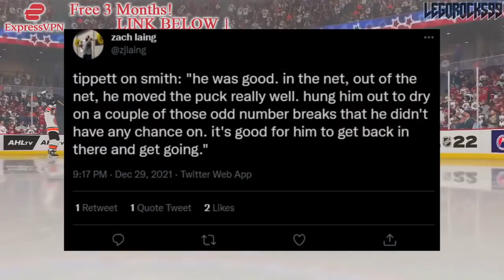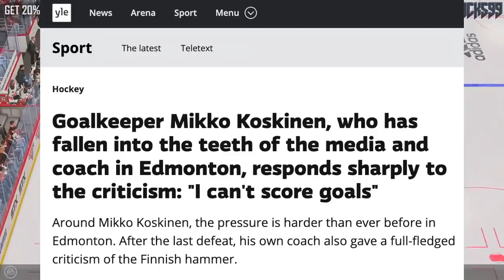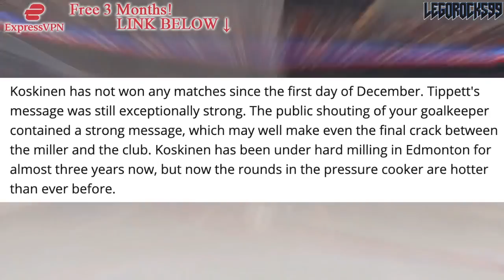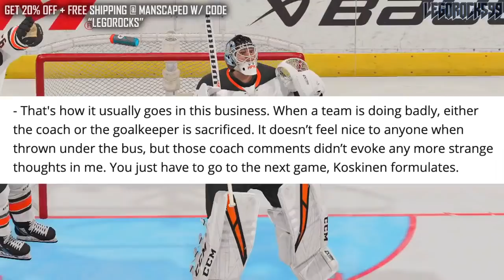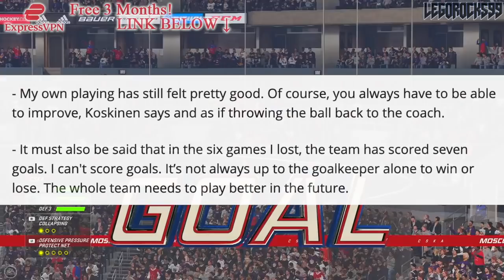Mikko Koskinen BITES BACK @ Head Coach Dave Tippett (Edmonton Oilers News & Rumours Today NHL 2022)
Today we're going over Edmonton Oilers goaltender Mikko Koskinen's comments responding to the criticism he received from head coach Dave Tippett, following his poor showing against the New York Rangers a few night's ago.

The 2021 NHL Draft 1st Round went as follows:

1st) Buffalo Sabres, Owen Power
2nd) Seattle Kraken, Matty Beniers
3rd) Anaheim Ducks, Mason McTavish
4th) New Jersey Devils, Luke Hughes
5th) Columbus Blue Jackets, Kent Johnson
6th) Detroit Red Wings, Simon Edvinsson
7th) San Jose Sharks, William Eklund
8th) Los Angeles Kings, Brandt Clarke
9th) Arizona Coyotes (from Vancouver Canucks), Dylan Guenther
10th) Ottawa Senators, Tyler Boucher
11th) Arizona Coyotes, FORFEITED
12th) Columbus Blue Jackets (from Chicago Blackhawks), Cole Sillinger
13th) Calgary Flames, Matthew Coronato
14th) Buffalo Sabres (from Philadelphia Flyers), Isak Rosén
15th) Detroit Red Wings (from Dallas Stars), Sebastian Cossa
16th) New York Rangers, Brennan Othmann
17th) St. Louis Blues, Zachary Bolduc
18th) Winnipeg Jets, Chaz Lucius
19th) Nashville Predators, Fedor Svechkov
20th) Minnesota Wild (from Edmonton Oilers), Jesper Wallstedt
21st) Boston Bruins, Fabian Lysell
22nd) Edmonton Oilers (from Minnesota Wild), Xavier Bourgault
23rd) Dallas Stars (from Washington Capitals via Detroit Red Wings), Wyatt Johnson
24th) Florida Panthers, Mackie Samoskevich
25th) Columbus Blue Jackets (from Toronto Maple Leafs), Corson Ceulemans
26th) Minnesota Wild (from Pittsburgh Penguins), Carson Lambos
27th) Nashville Predators (from Carolina Hurricanes), Zachary L’Heureux
28th) Colorado Avalanche, Oskar Olausson
29th) New Jersey Devils (from New York Islanders), Chase Stillman
30th) Vegas Golden Knights, Zach Dean
31st) Montreal Canadiens, Logan Mailloux
32nd) Chicago Blackhawks (from Tampa Bay Lightning via Columbus Blue Jackets), Nolan Allan